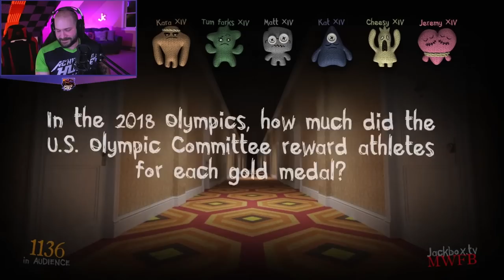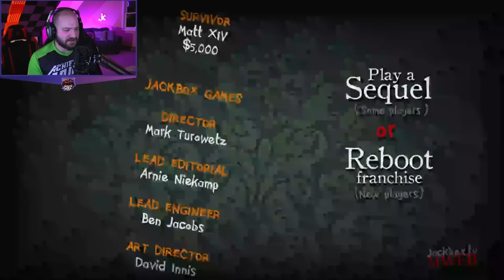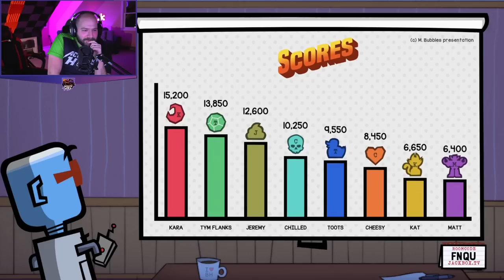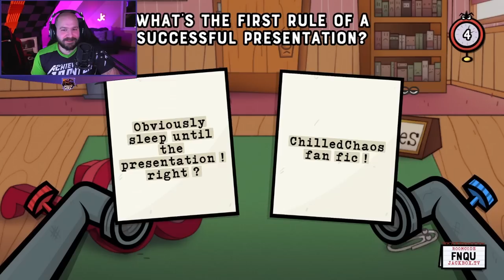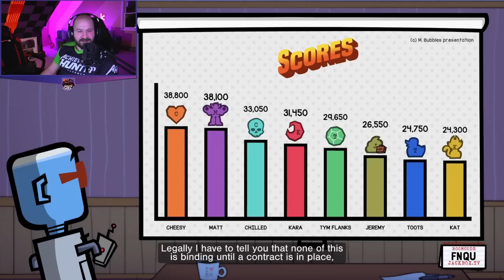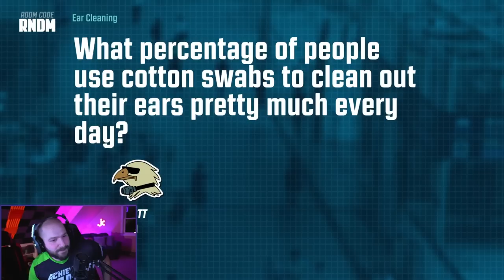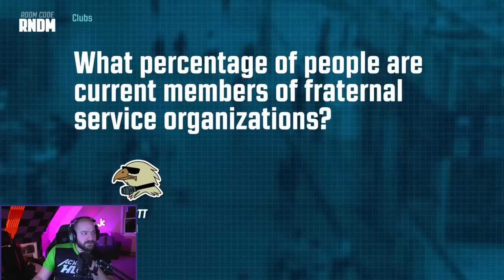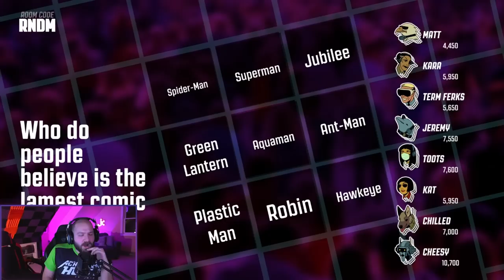A Return to Form! | Jackbox | Full Stream from Jan 8th, 2022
Jeremy plays some Jackbox with his friends to have some fun!